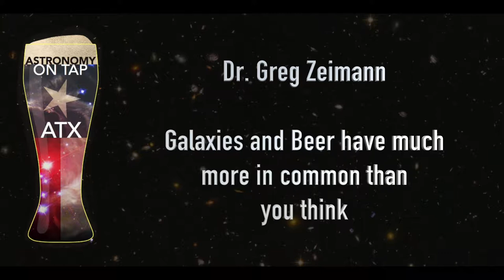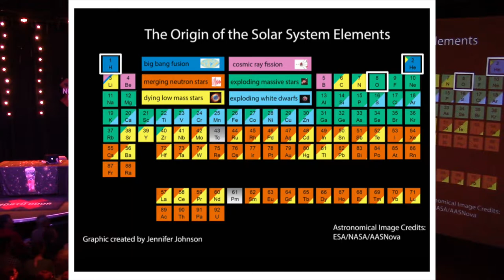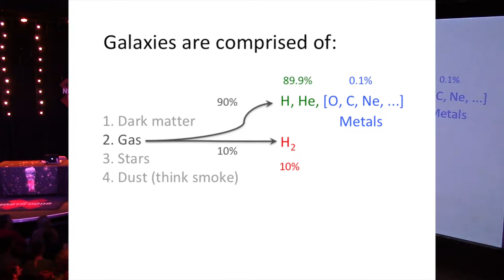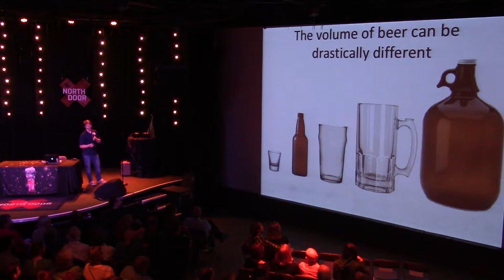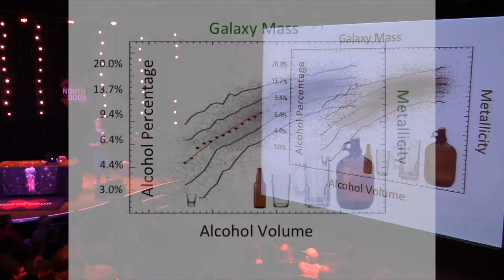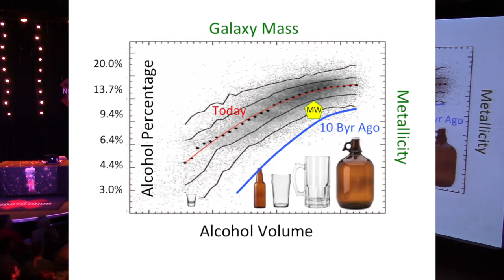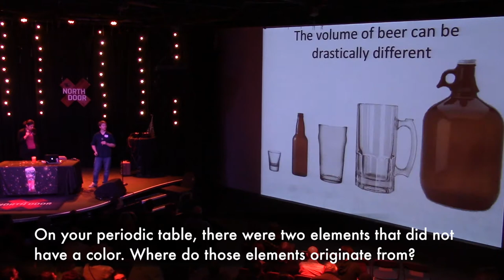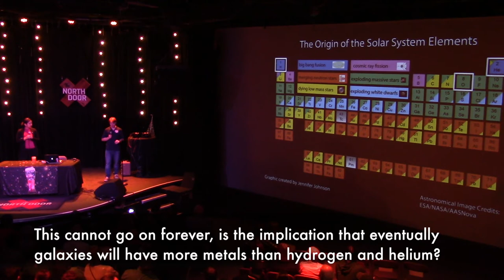AoTATX #28: Galaxies and beer have much more in common than you think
UT Austin postdoctoral scholar Dr. Greg Zeimann talks about the relationship between beer and galaxies. From Astronomy on Tap ATX #28, held at The North Door in Austin, Texas on February 21th, 2017.